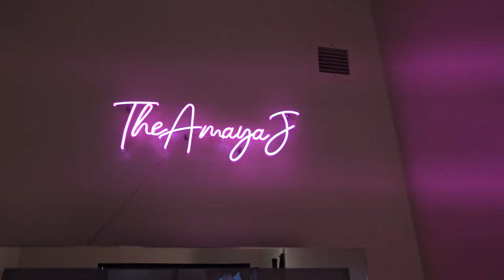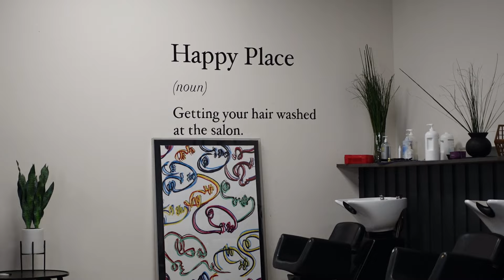Maintenance Vlog ♡ Come with me to get my lashes, nails, and hair done + Zara + Sephora mini haul ♡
Wassup TheAteam it's ANOTHER 1 ! I have an important event coming up, stay tuned in the next vlog to find out... but I had to get my maintenance done...cause I was looking crazy..but we pulled it together! Come be a girl with me, while we get fab after looking crusty lol!

DROP SUGGESTIONS IN THE COMMENTS if there is something specific you want to see me film on this channel... I love y'all *muah*

TRIPOD under CONTENT CREATOR TOOLS: